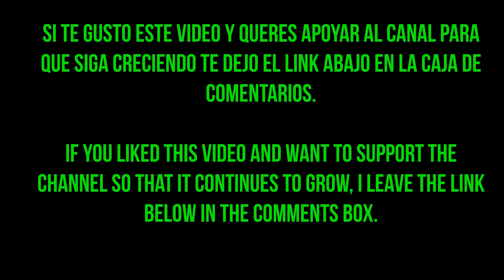Aun Estas En Mis Sueños - Rata Blanca (Jasor Vocal Cover)